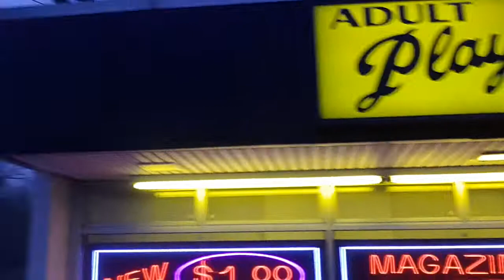It Was Gay Porn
So I walked into this pkace and it was wall to wall dildos, then I went to the viewing booth and alex puts on a moniter, and boom a guy sucking another guy off! Not what I expected! :D was great! :D